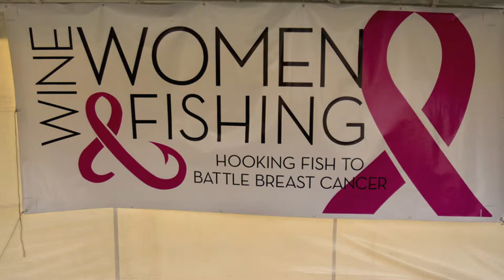2104 AFP Hampton Roads Outstanding Foundation - Chesapeake Bay Wine Classic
The Chesapeake Bay Wine Classic Foundation was recognized as the Outstanding Foundation at the 2014 National Philanthropy Day luncheon.  Produced by Tom Redmond